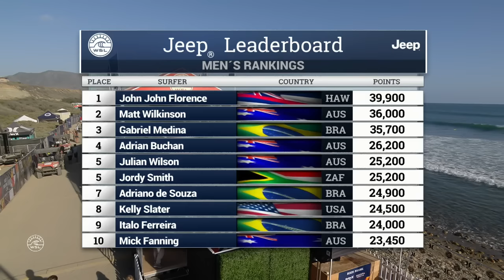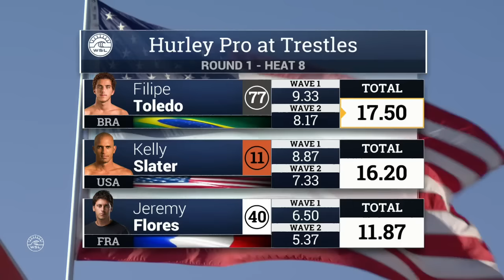Post Show Report: Huge Opening Day for Hurley Pro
The world's best celebrated the arrival of fresh swell with some incredible surfing.